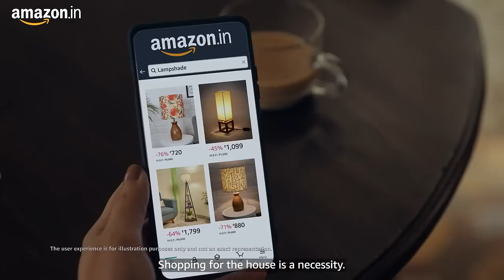Amazon.in - HarMuskaanKiApniDukaan _ Family Film - Brand VO - Hindi - by Saju Jose